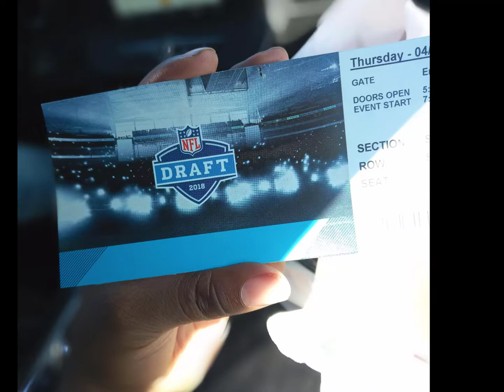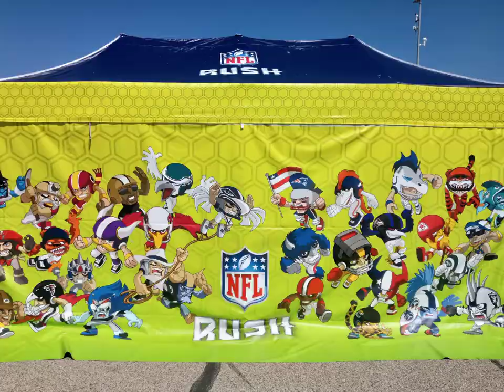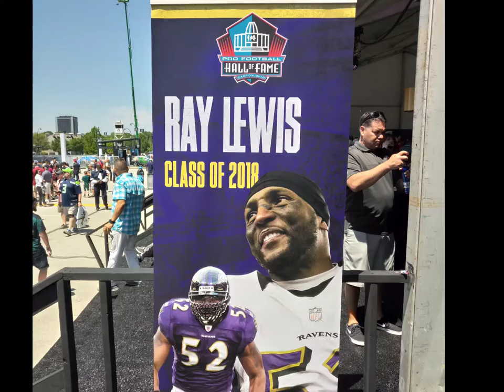My First Draft Experience NFL Draft 2018